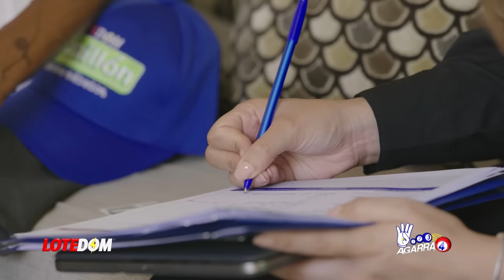Lo Último: Ricardo Nieves Deja Claro Que Cargo Aceptaría: ¡Hay Un Ministro Que Ya Está Temblando!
Ricardo Nieves explota sobre la situación en el río fula en Bonao y deja claro que por fin está dispuesto a aceptar un cargo para poner las cosas en orden.  Esto es interesante pues siempre se ha dicho que Nieves ha sido blanco de propuestas desde los Gobiernos del PLD para ocupar cargos en el tren del Estado y siempre las había rechazado pero parece que esa negativa llegó a su fin y es al actual Presidente a quien le tocará tomarle la palabra.

3,500 por hora. Grabación a 1080. Entrega de material editado.

 día.

5,000 por cada video no mayor a 2 minutos.